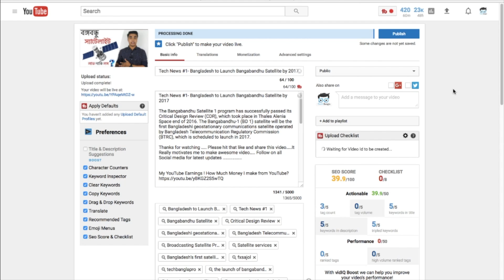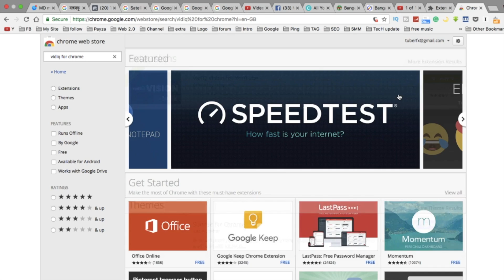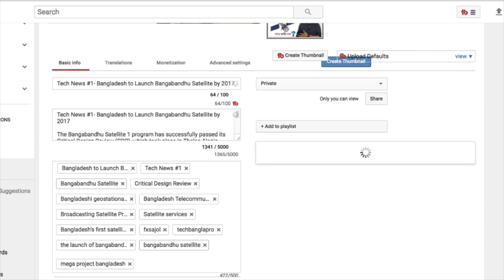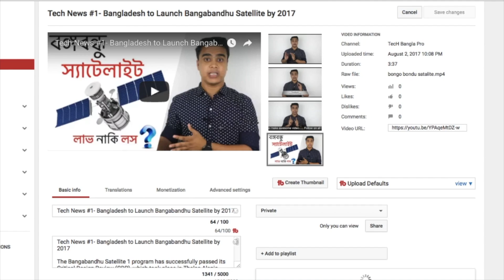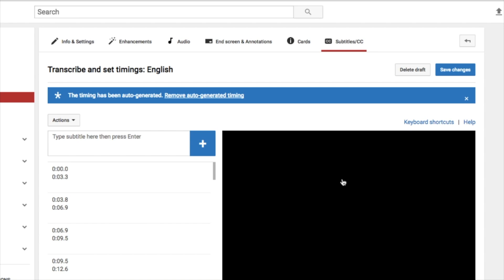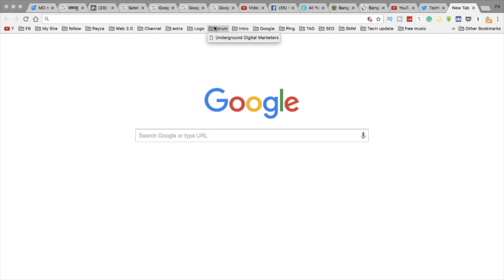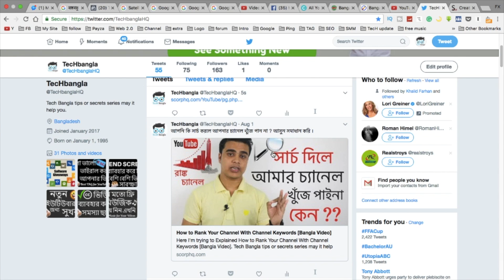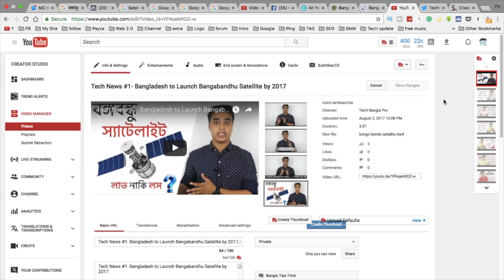How to Rank YouTube Creator suggested with vidIQ (get more suggested views)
Creator Suggested is a vidIQ Metric to assist with your YouTube Video Ranking and YouTube SEO.
Knowing this will help grow your overall YouTube search and suggested views.